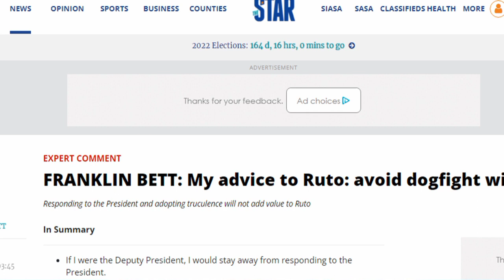Dillema in RUTO camp as Frankline Bett Drops BOMBSHELL on his campaigns and Mudavadi's few Votes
Frankline Bett have called on William Ruto to stop dogfight with Uhuru